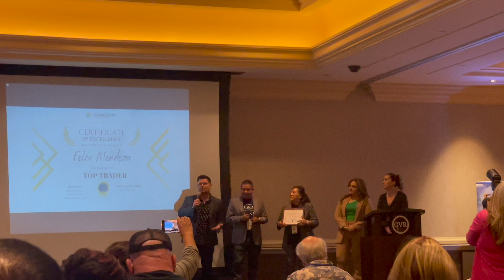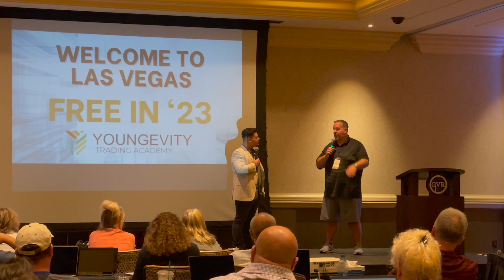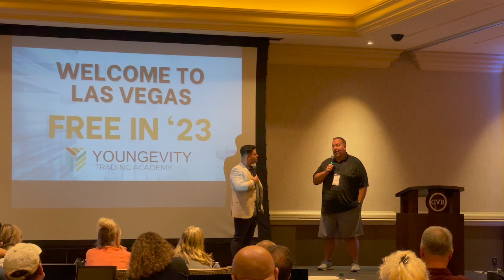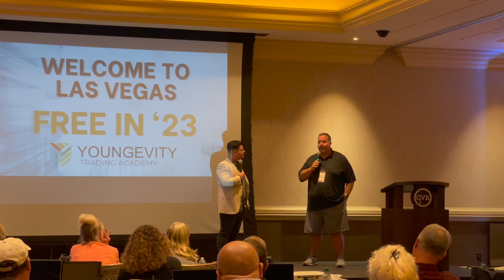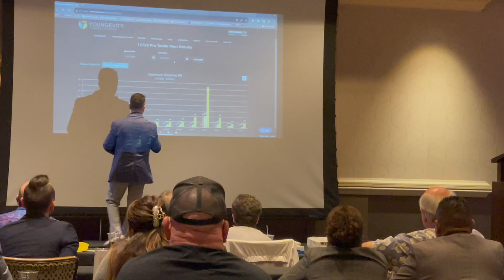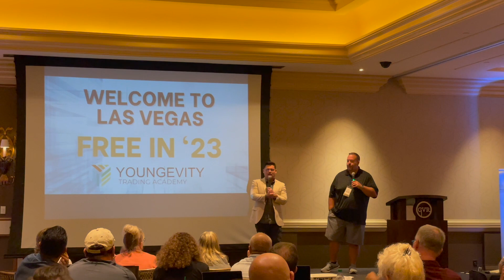8 Minute Trader Exclusive Las Vegas Event Content! Release of One Click Pro Trader 2.0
Trading carries a high level of risk. Only use capital you can afford to lose. This is not a solicitation to invest.
One should evaluate their risk tolerance and personal crypto situation before getting started.
If ever in doubt, please consult your own personal licensed crypto/financial advisor.
Results are not typical in the crypto/trading marketplace.